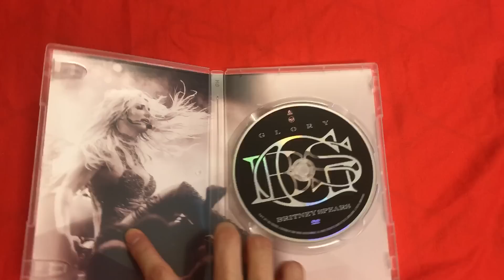[Unboxing] Britney Spears - Glory DVD